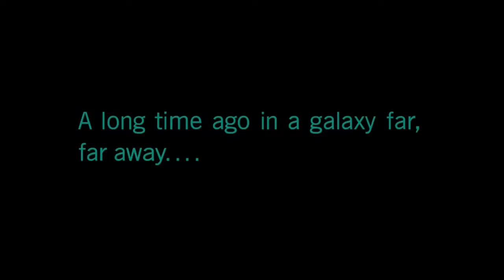Star Wars Battlefront II campaign #1 walkthrough (Xbox one)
HELLO Everyone! Welcome to another

Also tell me what games I should play next!